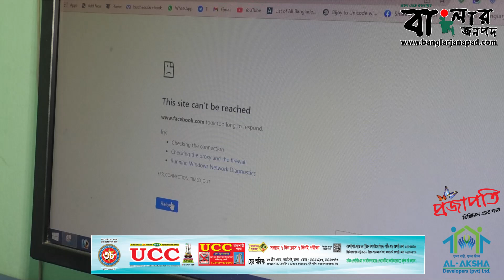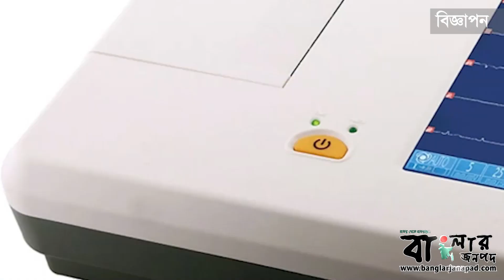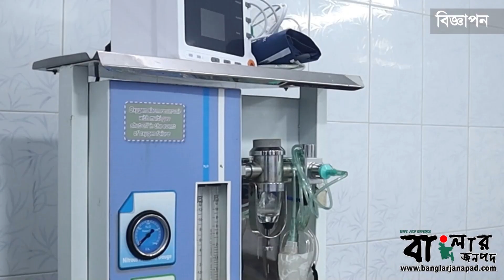আজ বিকেলে চালু হচ্ছে মোবাইল ইন্টারনেট, ৫ জিবি বোনাস পাবেন গ্রাহকরা|| বাংলার জনপদ